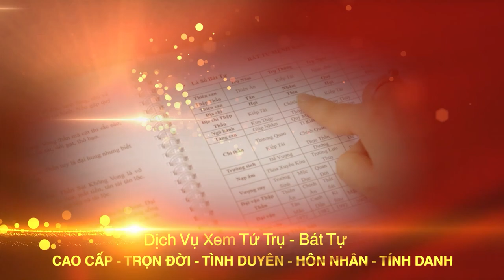HÃY COI CHỪNG nếu nhà ở của bạn gặp phải ĐẠI KỴ PHONG THỦY này | LIÊM ĐAO SÁT và cách hóa giải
▶ Dịch vụ cung cấp:
1. Tư vấn lập Hồ Sơ Phong thủy Nhà đang ở, Nhà chung cư, Nhà xây mới, Văn phòng làm việc, Thiết kế hồ sơ Kiến trúc Phong thủy
2. Tư vấn lập Hồ Sơ Phong thủy nhà máy, quy hoạch khu đô thị
3. Tư vấn lập Hồ Sơ Phong thủy nhà thờ, đình, chùa, miếu, phủ
4. Tư vấn Thiết kế đặt để mồ mả Âm trạch
5. Dịch vụ xem ngày Cưới hỏi, Động thổ, Đổ mái, Nhập trạch, Khai trương, Mua xe, Ngày giờ sinh, Sim số phong thủy.
6. Dịch vụ Khai Quang, điểm Cốt, nạp Khí cho vật phẩm Phong thủy
7. Lập Hồ sơ Tư trụ - Bát tự Cao cấp, Tứ trụ - Bát tự Trọn Đời, Tứ trụ Bát tự Hôn nhân, Tứ trụ - Bát tự Tính danh, Tứ trụ - Bát tự Nhân duyên
8. Cung ứng, sản xuất, chế tác các Vật Phẩm, Pháp khí, Pháp cụ Phong thủy
9. Tài liệu, sách Văn hóa phơng đông, Ứng dụng App – WebApp, Đào tạo Phong thủy, Tứ trụ, Dịch học, Tử vi, Tướng học
▶ Địa chỉ:
VP HCM: 778/5 Nguyễn Kiệm, phường 04, quận Phú Nhuận, HCM
VP ĐÀ NẴNG: Tầng 12, Toà nhà 218, Bạch Đằng, Q. Hải Châu